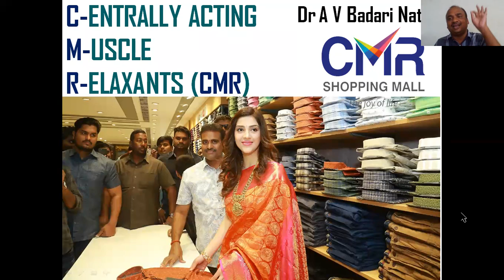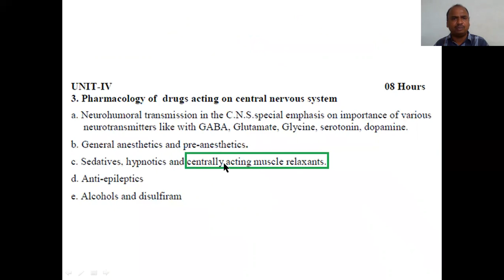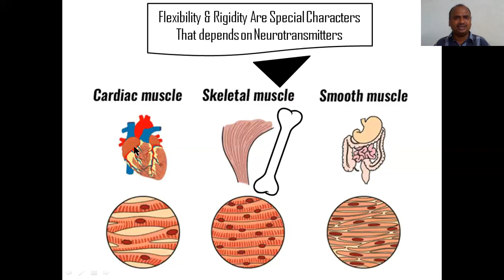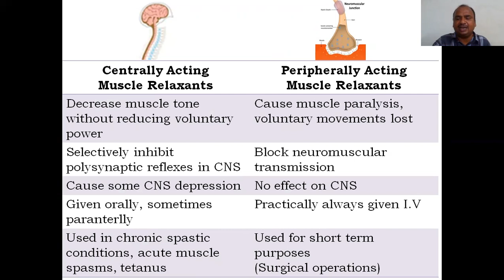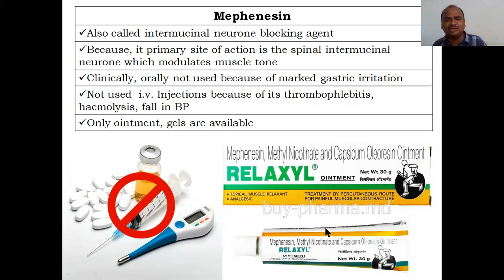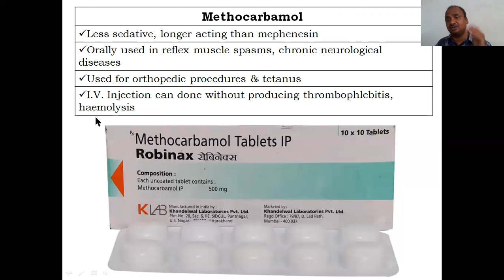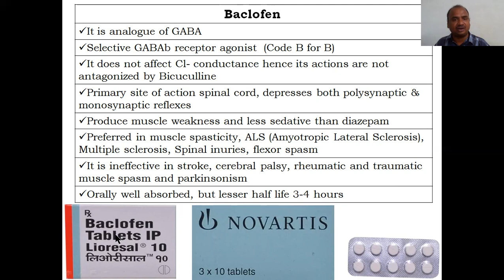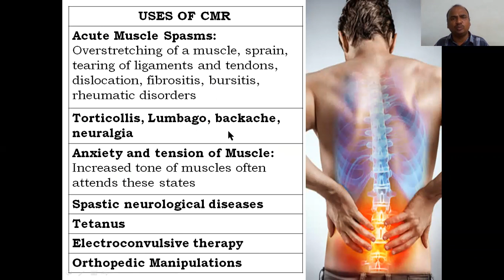Centrally acting Muscle Relaxants; CMR